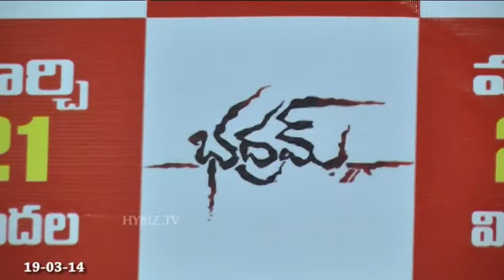Bhadram Premiere Ticket Launch